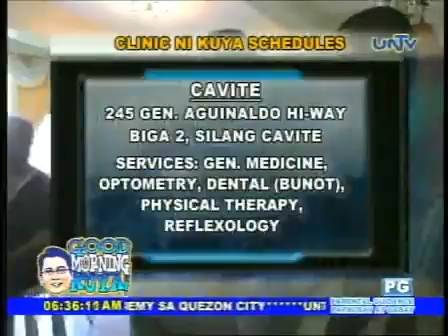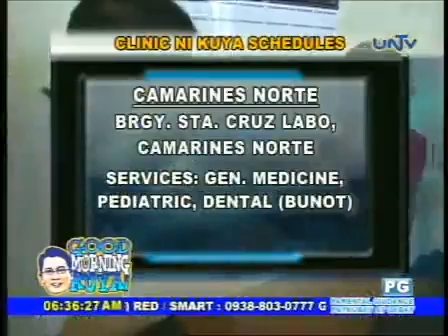Good Morning Kuya clinic ni kuya Daniel 102312